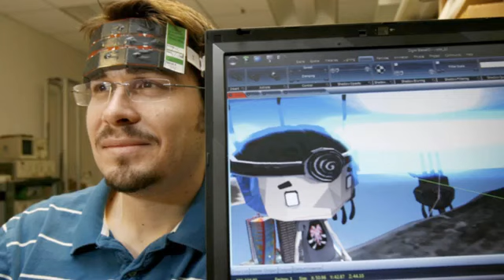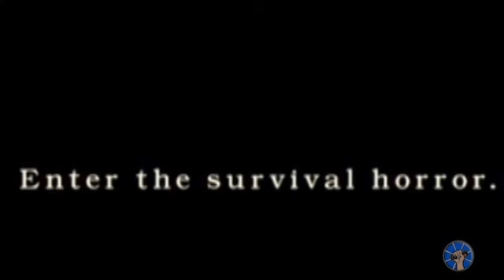The Completionist - "BUT BEARDMAN!": The Ultimate Compilation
Every single stupid question that Greg has ever asked Jirard on "The Completionist" in chronological order up until the latest episode as of 4/22/13.

Now I know what you're about to ask: "But Beardman! Where's the Mediocreist and Top 10 videos?!" Well, it's for a reason: I'm saving those for a separate video. That and I need a bigger hard-drive, so it'll show up in the future when that happens.

(Oh, and Beardman... If you actually read this description, I got a request for a future review: Can you complete Capcom's "JoJo's Bizarre Adventure" for the Playstation/Dreamcast? It's a really fun fighter, and it got an HD Port on XBLA and PSN!)